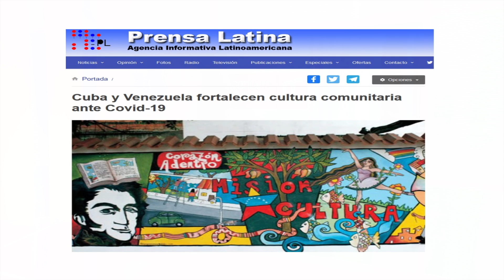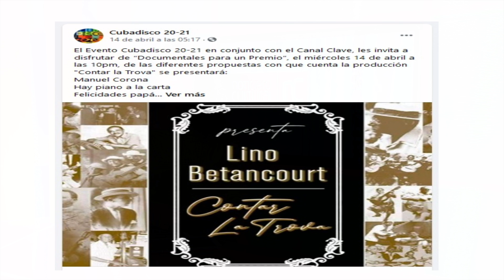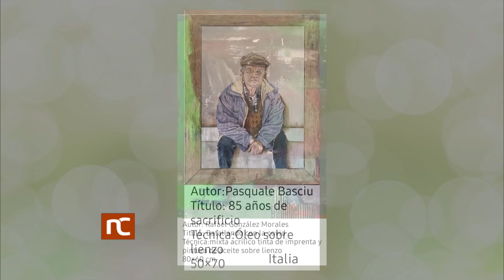Noticiero Cultural Cuba (1696) Lunes 19 de abril de 2021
Noticiero Cultural de la Televisión Cubana. Emisión 1696. Lunes 19 de abril de 2021